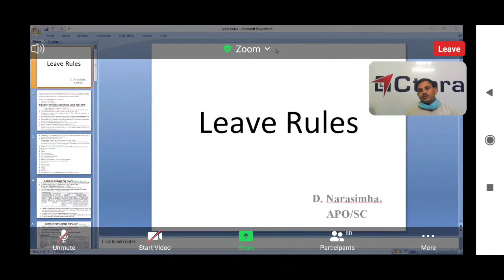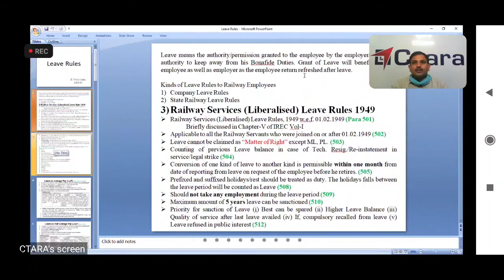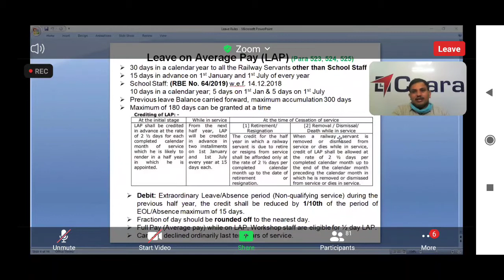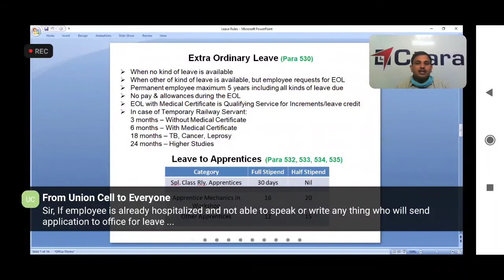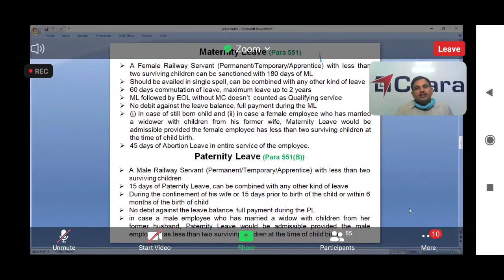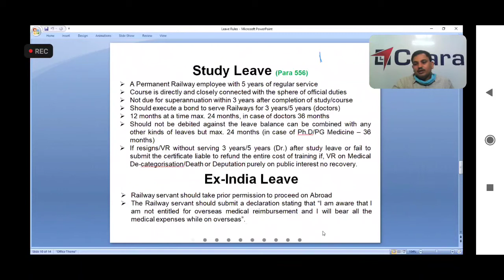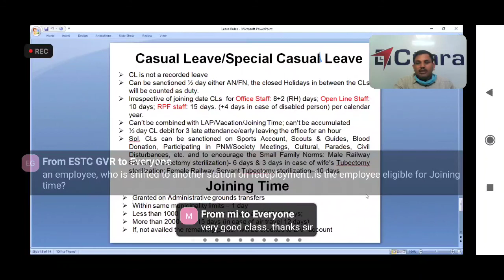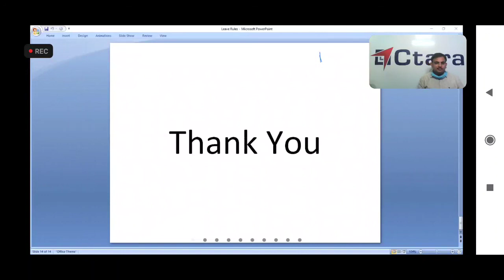Leave Rules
Use headphones 🎧